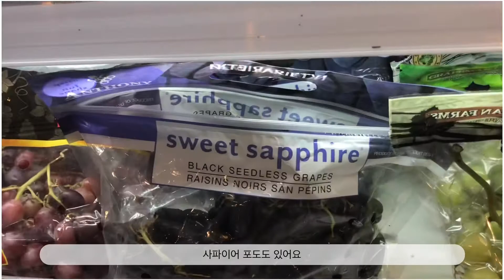#11 동남아 이사기념 열대과일 파티 🎉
겨울 전까지 동남아에서 살게 되었어요.
그래서 과일을 맘껏 즐기고 있습니다.